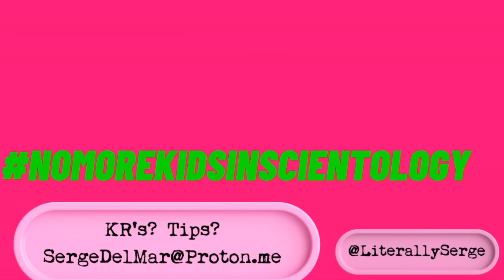EXPOSING: Mike Rinder: Head Of Scientology Office Of Highly Illegal Affairs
It's time to pull back the curtain on the facade of righteousness that has shielded individuals like Mike Rinder for far too long. The Office of Special + "highly illegal" Affairs (OSA) has been complicit in covering up criminal acts and obstructing justice, all while masquerading under the guise of protecting a so-called noble mission.

In this video there is the revelation linking Charles Manson, a notorious figure in criminal history, to the mentor championed by Rinder - literal convicted FELON L Ron Hubbard - which should, you would think serve as a chilling reminder of the depths of depravity that some are willing to sink to.

Decades of silence, denial, and manipulation have allowed individuals like Rinder to evade accountability for their direct involvement in systemic cover-ups of crimes against children. It's sickening to think that these so-called executives, sitting comfortably on their boards of national "think tanks," would even consider tapping someone with such a tainted record to advise on matters as critical as preventing child abuse.

Let's be clear: Rinder's expertise, if it can even be called that, is nothing more than a stain on the credibility of any organization he associates with. His track record speaks volumes, and no amount of awards or accolades, like winning an "Emmy," can whitewash the atrocities he's been complicit in including trafficking minors from Australia to America so he could get some free labor to serve his own "publicist" agenda of continuing to pitch a convicted felon as a man who was on a mission to save a world.

It's time for accountability to rear its head and for those responsible for safeguarding our communities, especially our children, to step up and do what's right.

The days of playing dumb and turning a blind eye to the horrors perpetrated under the guise of some twisted mission are over. The victims deserve justice, and those who enabled the abusers must face the consequences of their actions.